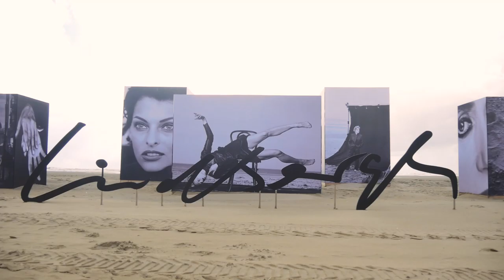WPTDS European Championship Deauville is around the corner!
Join Alex Gray at the Casino Barriere de Deauville from May 7-11, 2019 for the WPTDeepStacks European Championship.

Give us love on Instagram